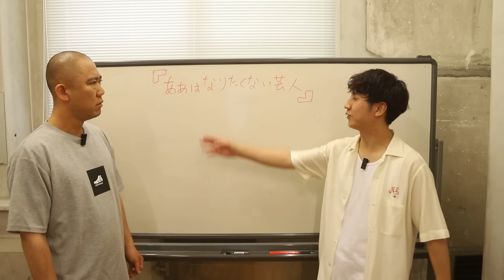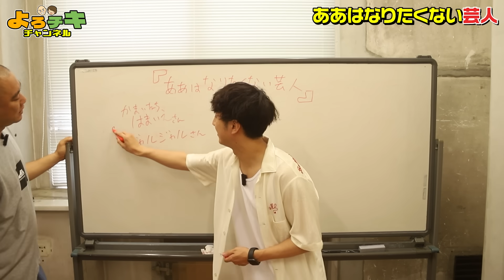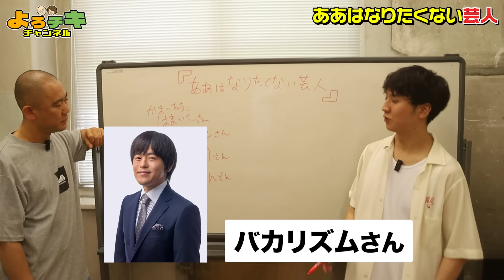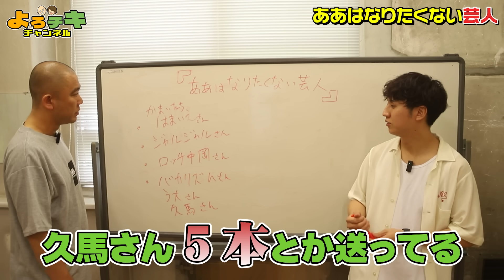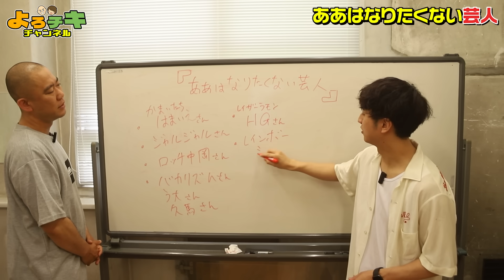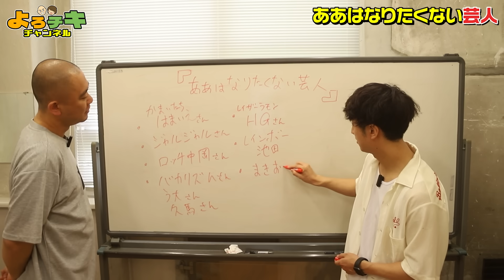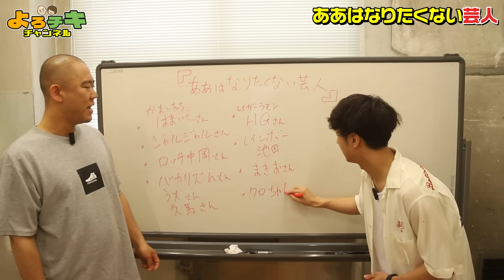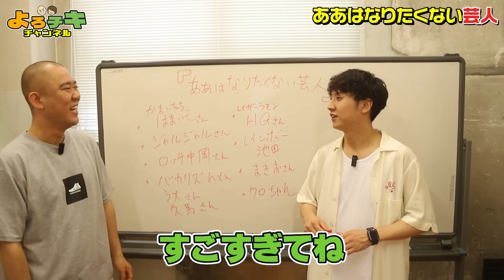【大変すぎる】ああはなりたくないなと思う芸人を発表します